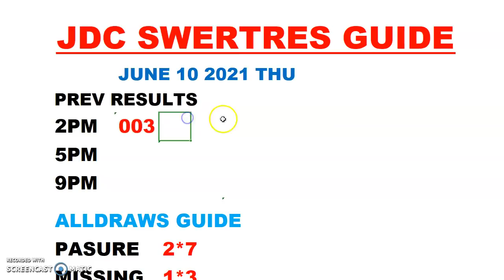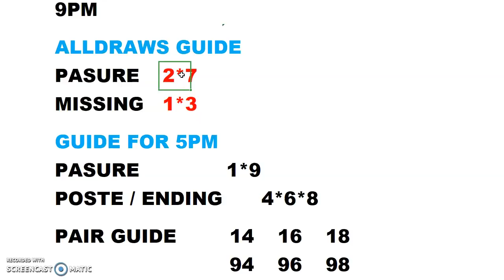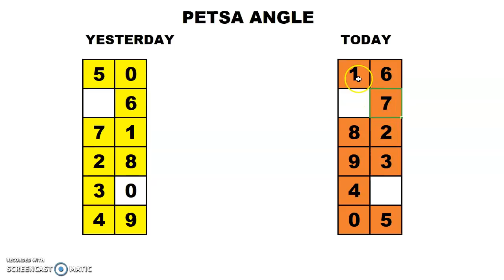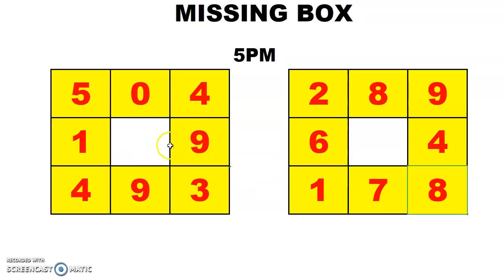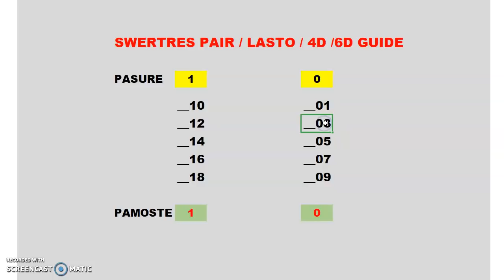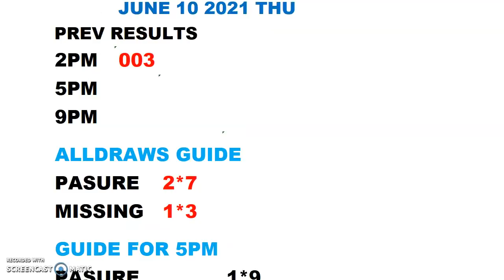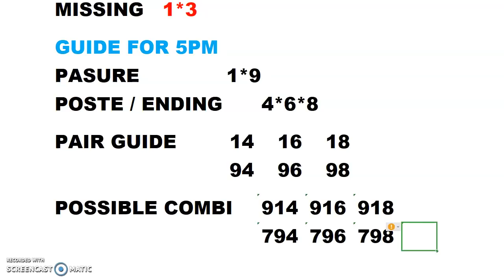5PM UPDATE SWERTRES HEARING GUIDE (JUNE 10 2021)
@Analyn T. Els Vlog link

Yan po mga ka swertres link ng channel sa aking kapatid  Maraming salamat po